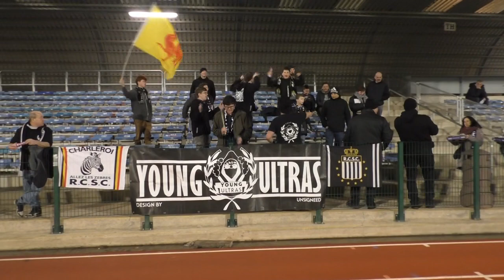Noémie Fourdin après FWS Woluwe - Sporting de Charleroi le 24.03.2023